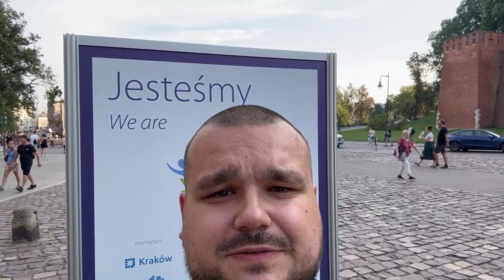Codziennik biblijny, Słowo na dzień 14 września 2023 r.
ks. Łukasz Ostruszka, Parafia Ewangelicko-Augsburska w Krakowie

JEDNO CIAŁO
JEDEN DUCH
JEDNA NADZIEJA
Trzynaste  Zgromadzenie Ogólne Światowej Federacji Luterańskiej
2023 - Kraków
Codziennie o 7 rano spotkanie z Biblią.